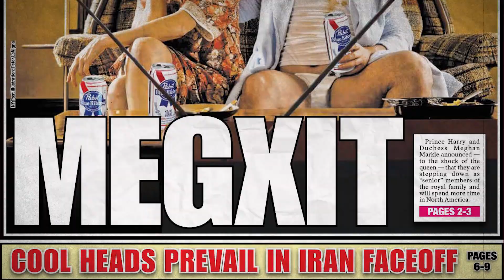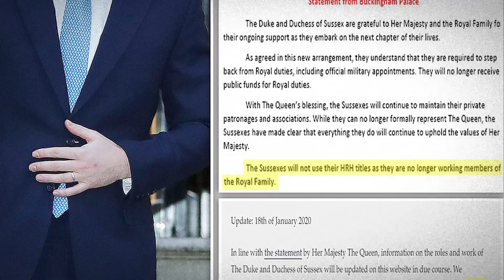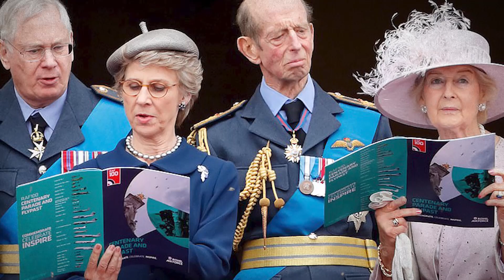The Royal Family Finally Took Away Meghan & Harry's Royal Title